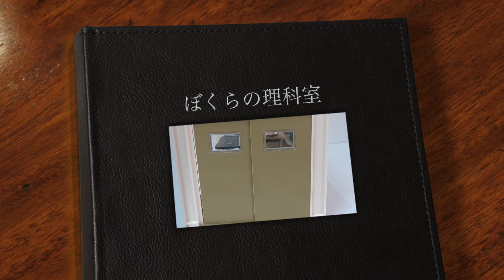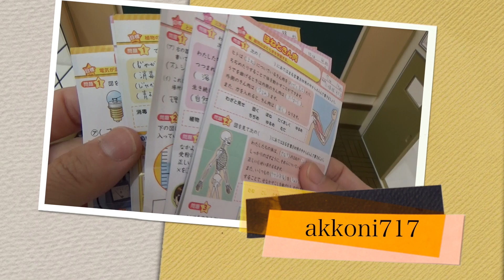リアル理科室！こわがらせてごめんね・・・(笑)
オーバーな演出でこわがらせちゃったねw
みんなの学校ではどんな実験をしているかな？